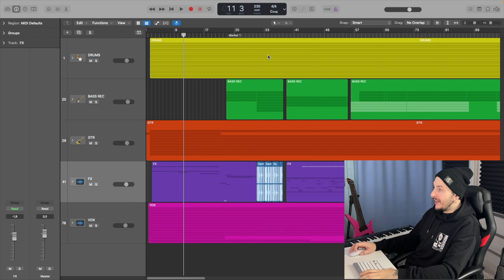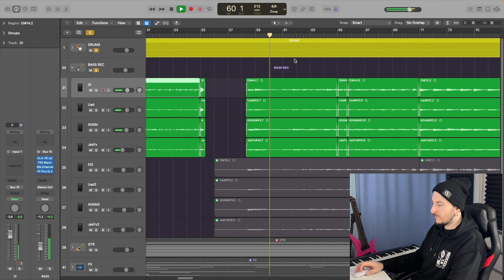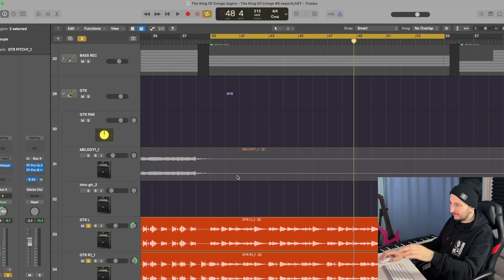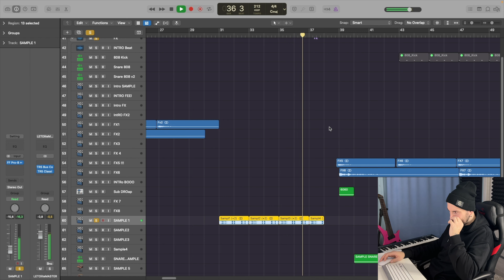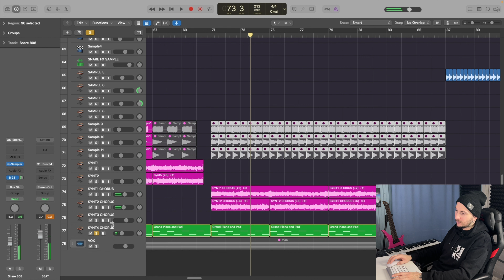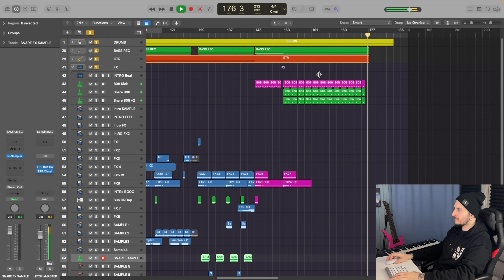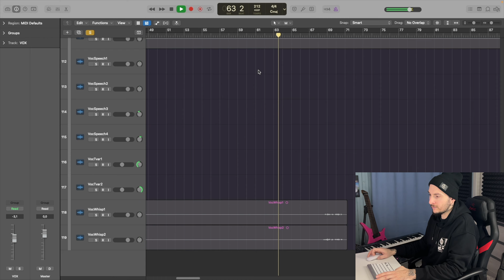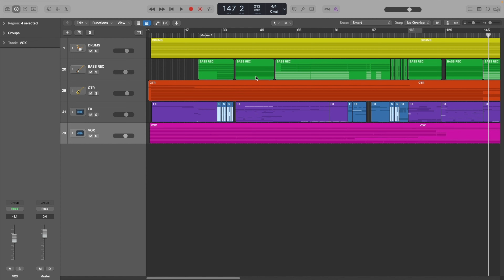The Korea - Изгой ( raw multi-tracks |UNBOXING| )/ разбираем трек по дорожкам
Таймкоды:

0:03 - Вступление
0:41 - Барабаны
2:27 - Бас гитара
5:15 - Гитары
11:14 - Электроника/сэмплы
21:54 - Вокал
29:56 - Итог